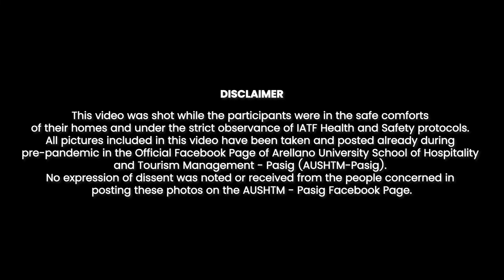Kwentong SHTM Skills Festival - Ep. 03 Christine Lyra A. Brito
Edited by: Ralph Justine Capistrano
Directed by THE TRIBE Events Management 2022